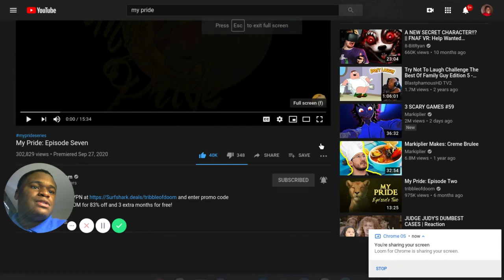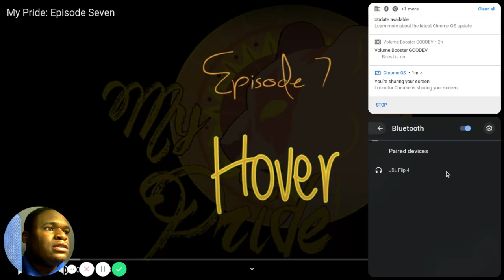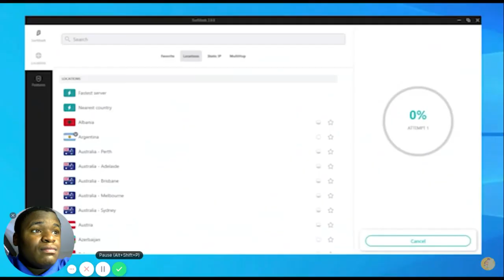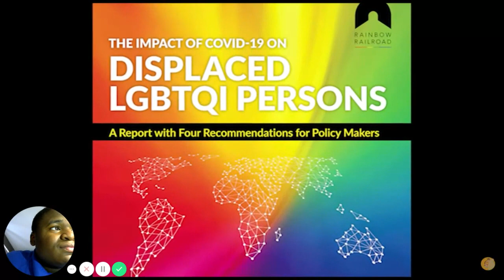My Pride Episode Seven REACTION